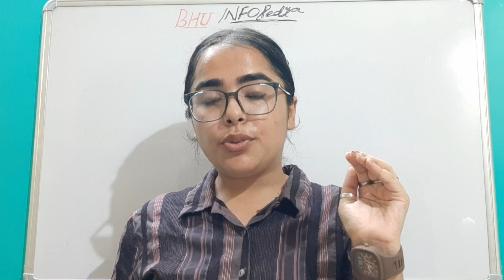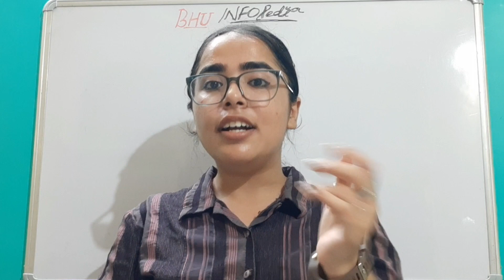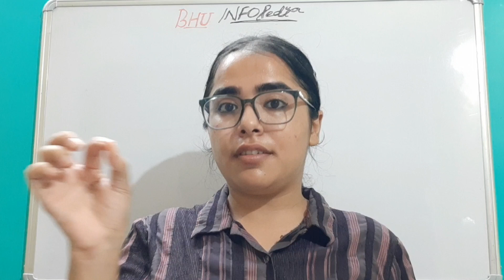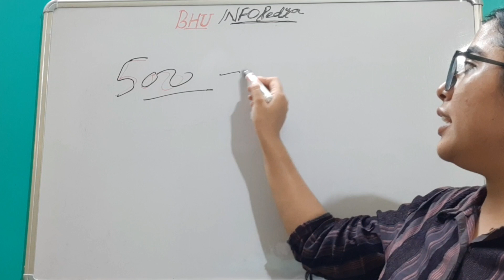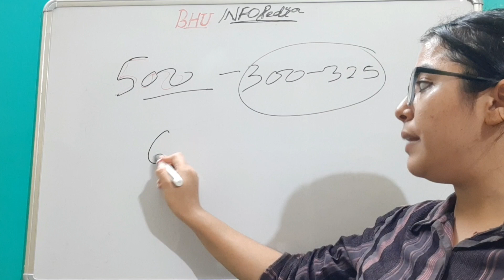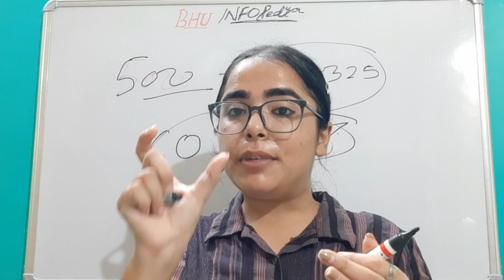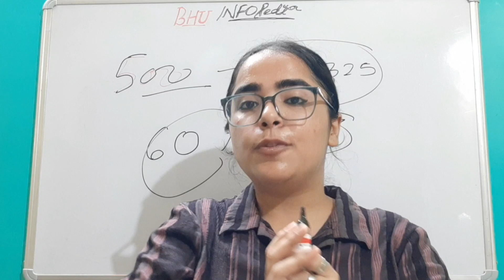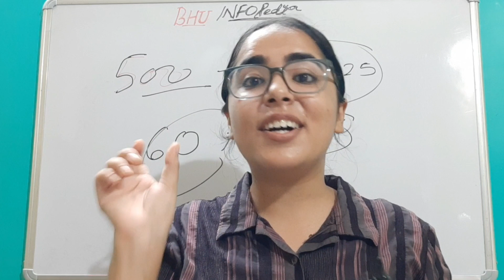CUET SAFE SCORE FOR UG/PG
☆Join Telegram bhuinfopedia